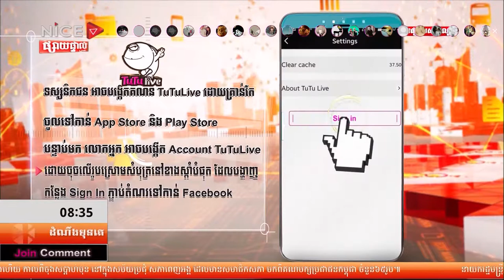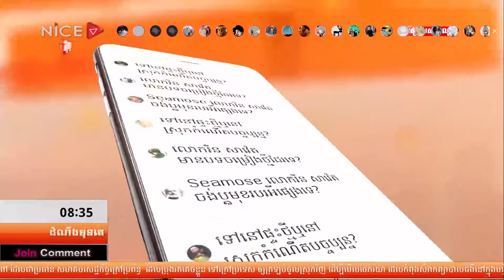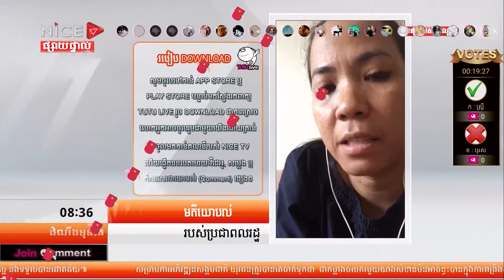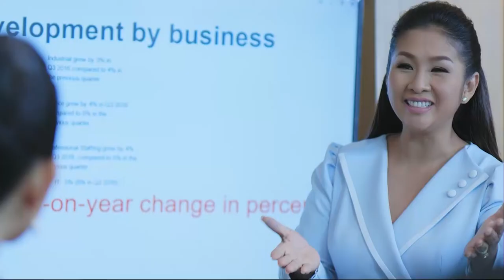​​ព័ត៌មានដំណឹងមុនគេ ថ្ងៃទី២០ ខែវិច្ឆិកា ឆ្នាំ២០១៧ ក្នុងវគ្គទី០៣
- ប្រធានបទ វគ្គជជែកដេញដោល ក្នុងវគ្គទី៣៖ "ក្នុងវិស័យការទូត ស្រ្តីទទួលបានភាពជោគជ័យ ជាងបុរស តើពិត ឬមិនពិត? "